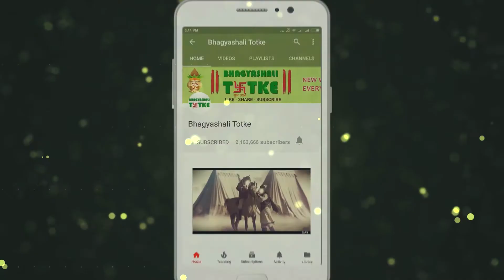Aaj Ka Rashifal | 6 May 2019 | कुंभ राशिफल | Daily Rashifal । Dainik Rashifal | today horoscope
परिवार और मित्र  :- आपका व्यवहार, बोलने का तरीका और मेहनत आदि से आपको लाभ होगा। आपसे बड़े लोग और अधिकारी खुश हो सकते है।

रिश्ते और प्यार  :- अविवाहित लोगों के लिए आज का दिन अच्छा कहा जा सकता है।
जीवनसाथी से सुख और प्रेम मिलने के योग हैं।

स्वास्थ्य :- वाहन का प्रयोग सावधानी से करें। दुर्घटना हो सकती हैं।

करियर और शिक्षा: छात्रों के लिए समय कुछ नकारात्मक हो सकता है। किसी पुरानी बात का तनाव हो सकता है।

Family and friends: - Your behavior, way of speaking and hard work will benefit you. Big people and officials can be happy with you.

Relationships and love: - Today is good for unmarried people.
Yoga is a way of finding happiness and love from a life partner.

Health: - Use the vehicle carefully. Accidents can happen.

Career and education: Time for students can be some negative. There may be tension of an old thing.